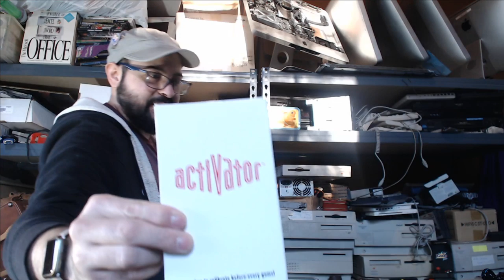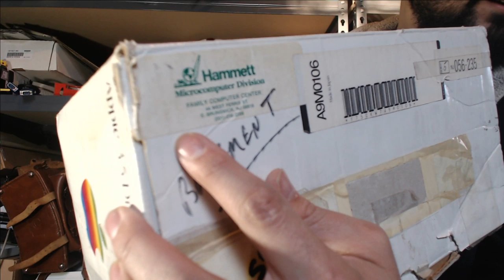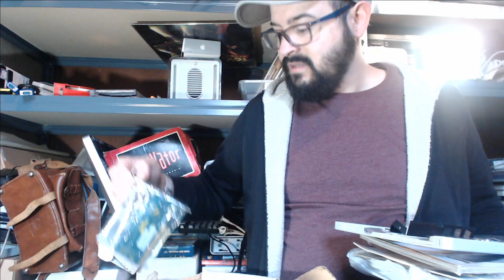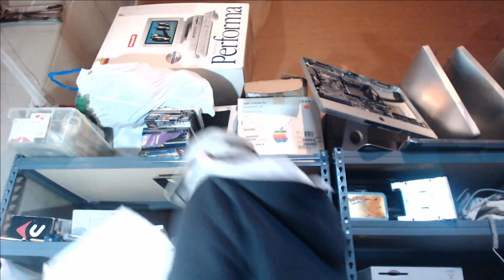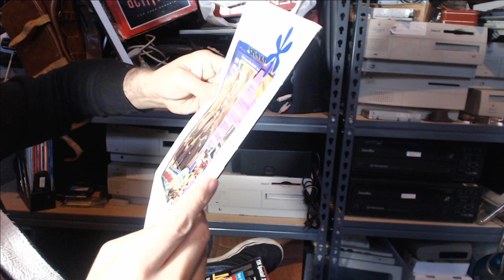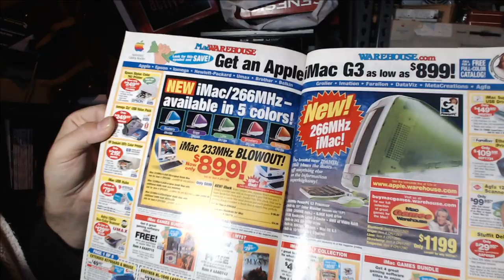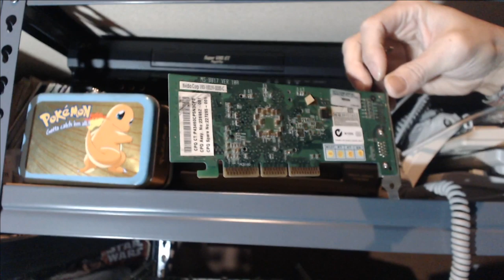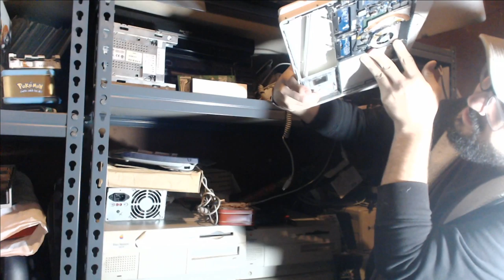Mac84 LIVE: Tinkering About with Macs